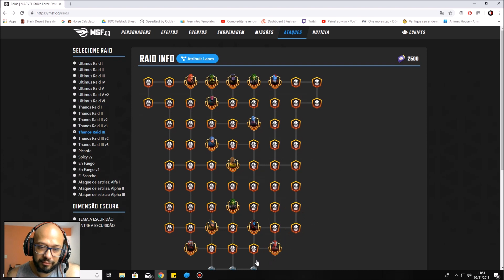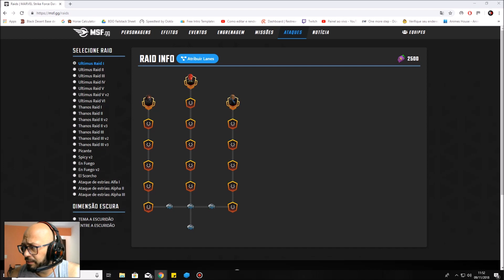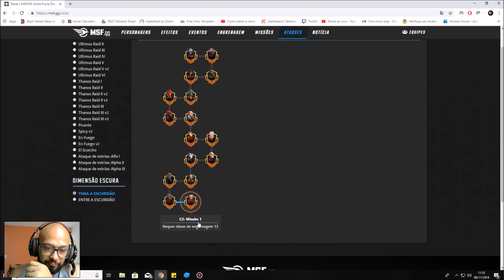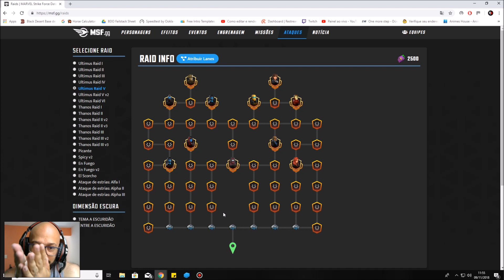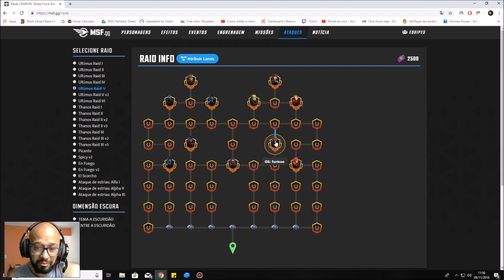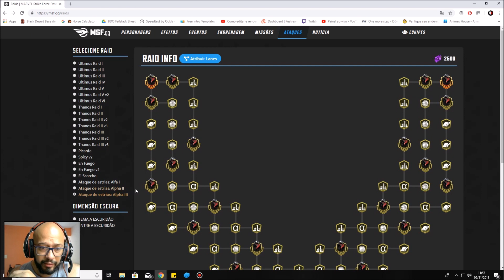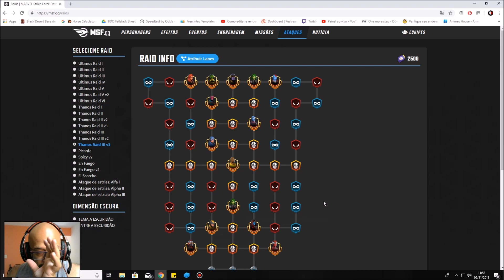Age of Magic #14 - Nota dos desenvolvedores sobre as Raides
Bora saber o que os desenvolvedores falaram sobre as Raides.